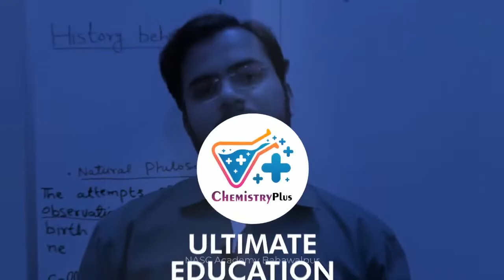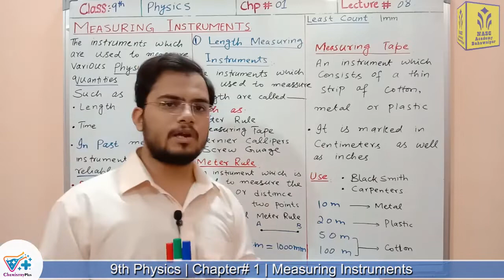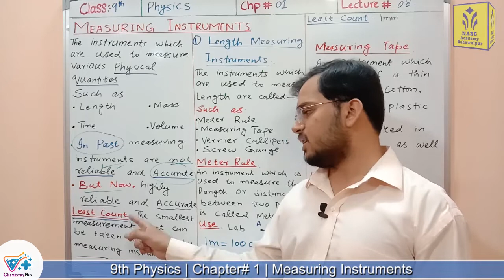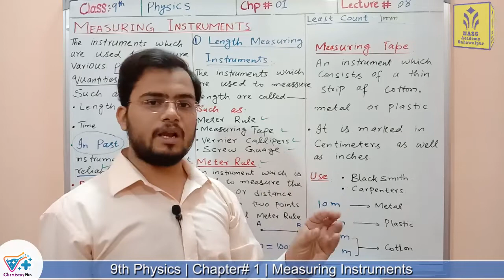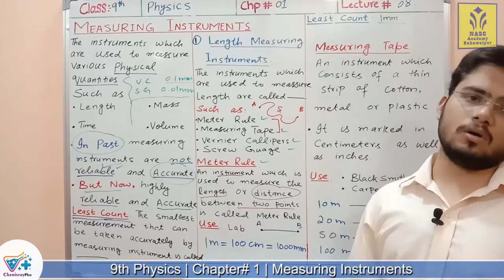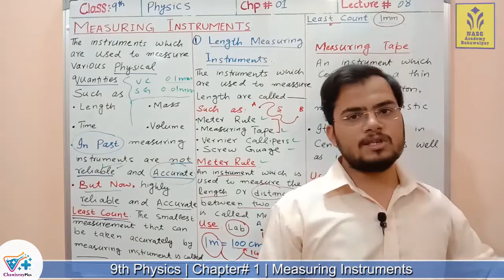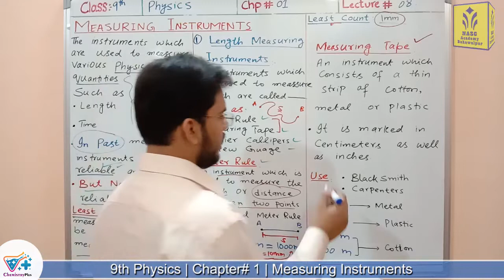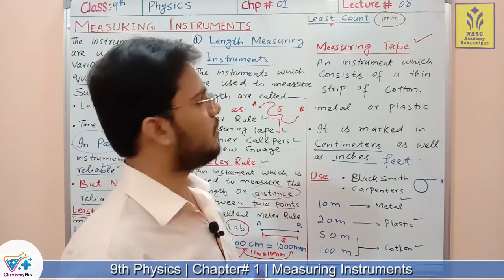Measuring Instruments | Chapter # 1 | Physics Class 9th | Lec#8